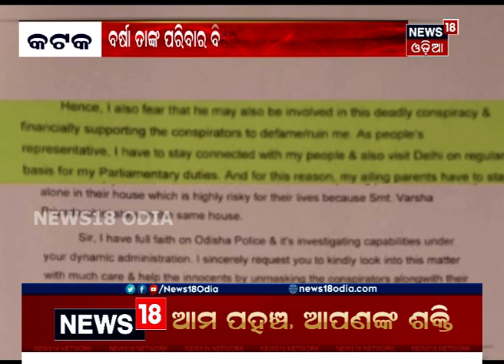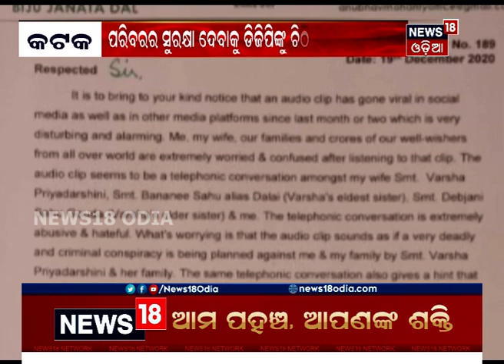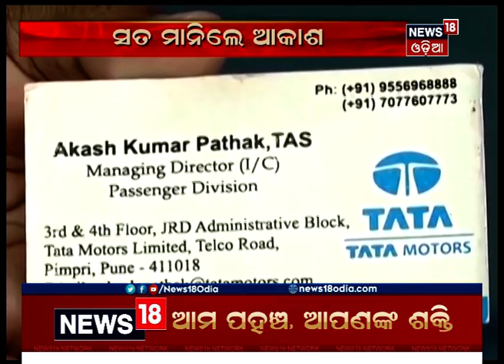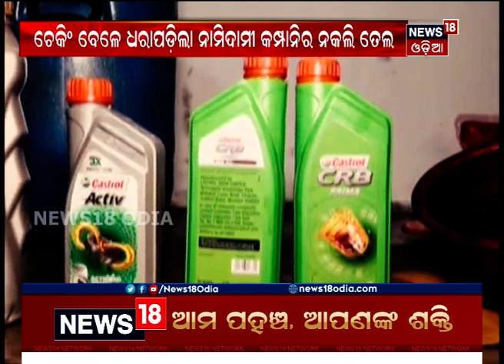ସଂଧ୍ୟା ୬ଟା ୩୦ ବୁଲେଟିନ୍ ‘ମହାନଗର’ | 20.12.2020| News 18 Odia